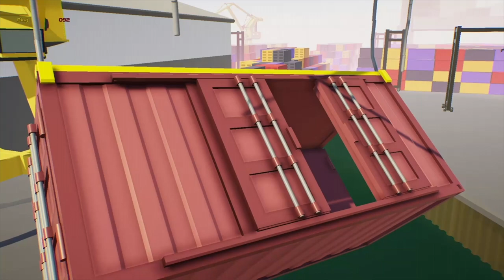The Legendary Gang Beast